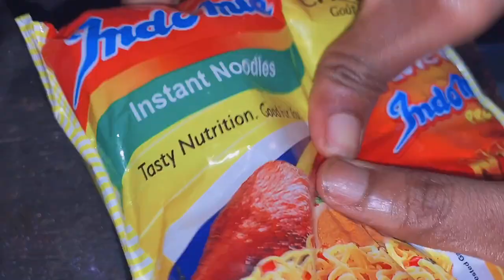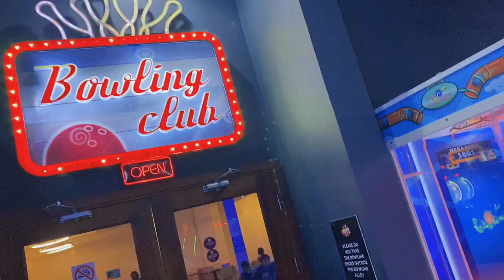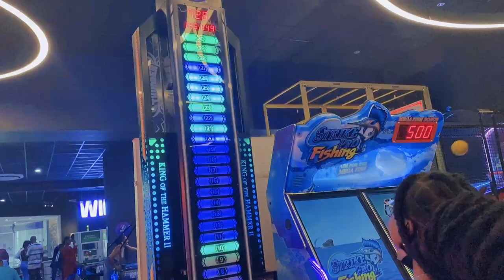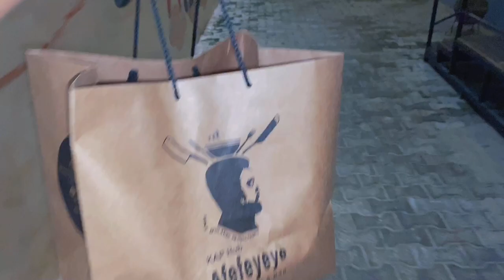CHAOTIC WEEKEND VLOG 🧩 |food fest, arcade games, birthday dinner, piercing my ears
music//